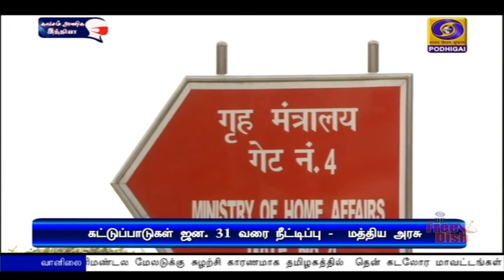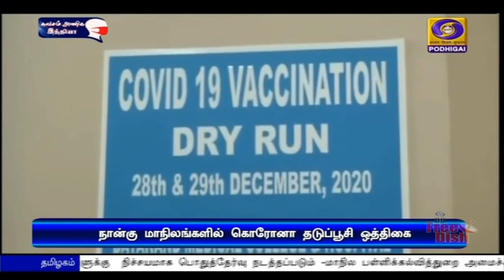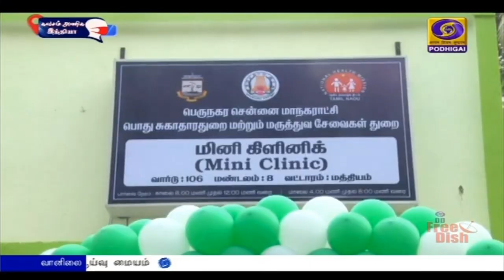பொதிகை காலை 7.00 மணி செய்திகள் [29.12.2020]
1)  உத்தரப்பிரதேச மாநிலத்தில் சரக்கு ரயில் போக்குவரத்துக்காக தனி ரயில் பாதை - பிரதமர் நரேந்திர மோதி இன்று தொடங்கி வைக்கிறார்.

2) கொரோனா பரவலைக் கட்டுப்படுத்தும் வகையில் கட்டுப்பாட்டு வழிமுறைகள் ஜனவரி 31 வரை நீட்டிப்பு - மத்திய உள்துறை அமைச்சகம் அறிவிப்பு.

3) வெங்காயத்தை ஏற்றுமதி செய்வதற்கான கட்டுப்பாடுகள் நீக்கம் - விலை குறைந்துள்ளதால் மத்திய அரசு நடவடிக்கை.

4) அஇஅதிமுக ஆட்சியில் ஏராளமான பாலங்கள் கட்டப்படுகிறது -  முதலமைச்சர் எடப்பாடி பழனிசாமி பேட்டி.

5) இரண்டாவது டெஸ்ட் போட்டியில் விக்கெட்டுகளை இழந்து ஆஸ்திரேலியா திணறல் - வலுவான நிலையில் இந்திய அணி.